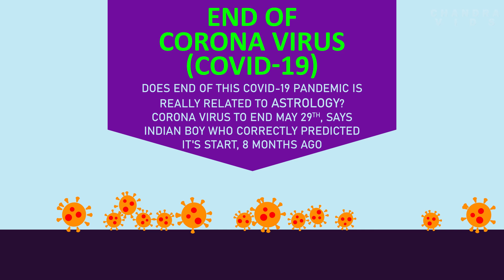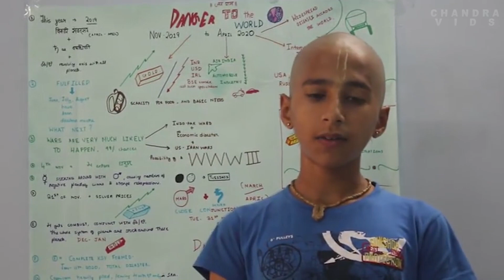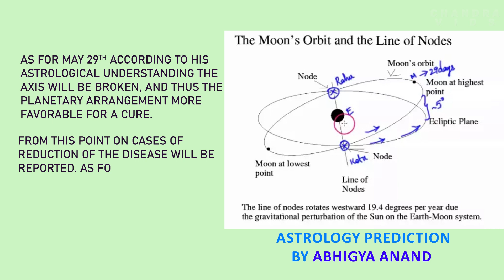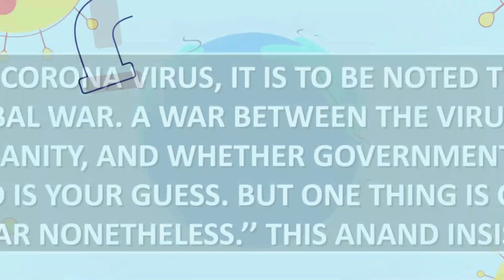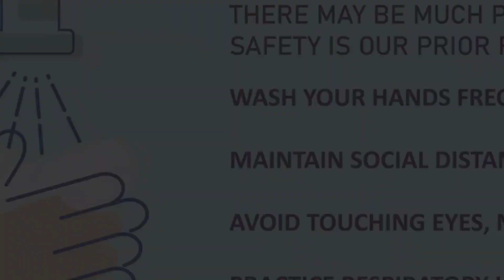Will covid-19 end in 2021 | Indian Protégé | Abhigya Anand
As of the Recent Astrology Prediction by Abhigya Anand The End of CORONA VIRUS going to start gradually Decreasing post May 29th for Two days and again it starts Affecting post two days. so finally starting of July is going to held a slow reduction in the corona virus is the actual slow reduction.

Stay aware of the latest information on the COVID-19 outbreak, available on the WHO website and through your national and local public health authority. Most people who become infected experience mild illness and recover, but it can be more severe for others. Take care of your health and protect others

The link below is the video Anand predicted about world in danger 8 months ago